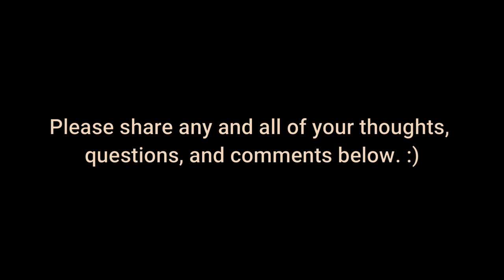Why Intimacy Matters in Dating and Relationships | Interview Series with P.J.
Intimacy is key in any relationship. In this video, P.J. explores the importance of intimacy and how it can lead to a more fulfilling connection with your partner. He also discusses the difference between masculine and feminine energy when it comes to intimacy, and why it's important to honor both aspects within yourself and your partner. You will find out that there are different stages of physical intimacy, and each stage comes with its own challenges and rewards. In this video, you will learn each stage so you can understand where you are in your relationship – and whether or not you're on the right track. So if you're looking for tips on how to make your relationship more intimate, watch this video now!

Timestamps:
0:00 - Intro
0:10 - Welcome Introduction
1:58 - Living With a Disability: What It’s Really Like
5:59 - Surprising Effects of Women Embracing Masculinity
10:09 - What We Really Want From Men
16:02 - How To Live In The Moment: Tips For Being More Mindful
23:22 - What Intimacy Is: The Truth About It
41:46 - Understanding The Stages Of Physical Intimacy
48:32 - Men Never Taste When They Eat
54:04 - Walking Together: The Importance of Pace in a Relationship
58:29 - How Nancy Got Interested in Psychology and Medicine
1:28:01 - Self-Compassion Means Dealing With Difficulties
1:32:47 - How To Deal With The Dark Piece of Your Unconscious Mind

P.J. is an International Speaker and Success Strategist—who focuses on results!  He is considered one of the world’s leading authorities on overcoming obstacles and has been featured in, and/or worked with people, in more than 35 countries.

Despite his disability, which was expected to take his life by 7, he chose to live, and live well!  P.J. truly lives an extraordinary life:  sailing, outdoor skydiving, indoor skydiving, trapezing, ziplining, hiking, mountain climbing, snow skiing, water skiing, aqua jetpacking, and the list goes on!

He's a former wheelchair athlete, international traveler, founder of two non-profit organizations and four disabled sports programs, a published author, watercolorist and acrylics painter, 10th degree black belt, martial arts and women’s self-defense instructor, and a meditation teacher.

Additionally, P.J. has been:
•  Inducted into the National Hall of Fame for People with Disabilities,
•  Awarded the distinguished “Gold Dragon Medal” from the Bujinkan International Dojo,
•  Recognized with the extremely rare “Communication and Leadership Award” from Toastmasters International, and was . . .
•  Nominated to carry the Olympic Torch through Tucson in 2002.